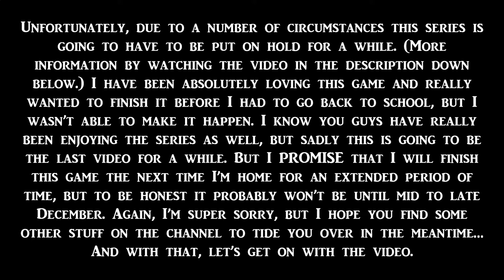The Flying Mountain! Let's Play Chrono Trigger BLIND! Episode 30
Welcome to episode 30 of my blind Let’s Play of Chrono Trigger! In today’s episode we go to the Mountain of Woe!